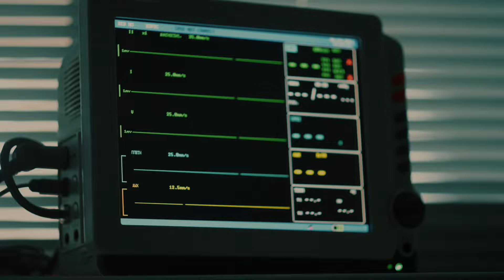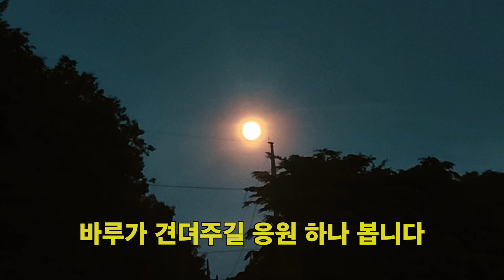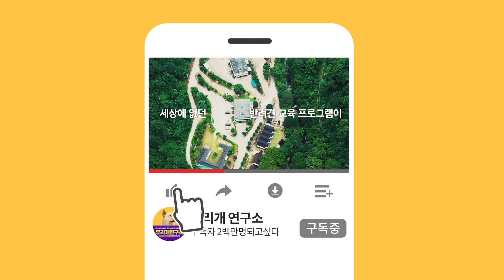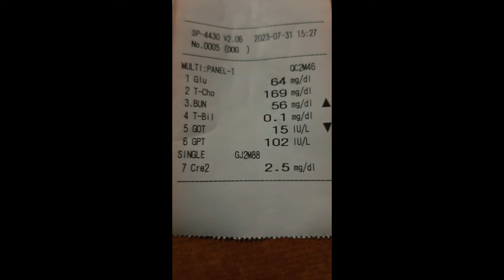과연 우리에게 삶과 죽음을 결정할 권한이 있을까? 노령견케어 반려견안락사 진돗개 우리개연구소